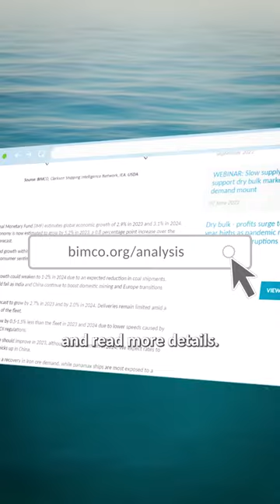Shipping Market Overview and Outlook Q4, 2023 | Container, Tanker, and Dry Bulk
Explore our latest Shipping Market Overview and Outlook reports, unveiling forecasts for 2024 and 2025. Dive into the challenges facing the container market with a rapidly expanding fleet, while the tanker market benefits from increased demand in Asia and extended sailing distances. Our detailed analysis uncovers the balance in the DryBulk market, where small shifts can significantly impact the industry. For a more in-depth analysis, be sure to visit the BIMCO website, where you can access the full report and stay informed about the latest trends and developments in the maritime world.